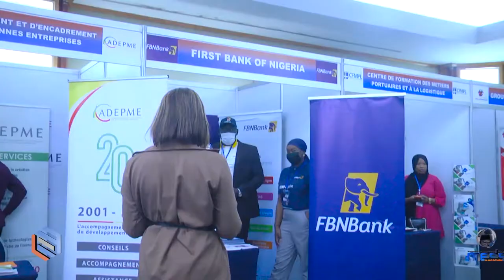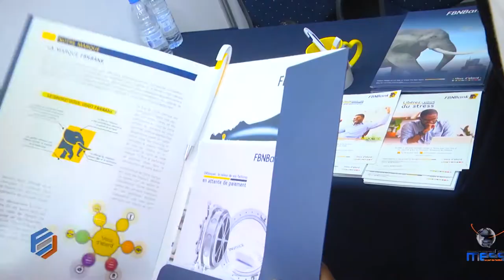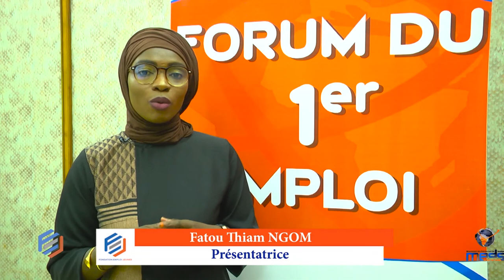21éme édition du Forum du 1er Emploi: La dernière journée riche en émotions et en leçons.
21éme édition du Forum du 1er Emploi: La dernière journée riche en émotions et en leçons dans les témoignages des différents intervenants du Forum à l'endroit de Mbagnick Diop.